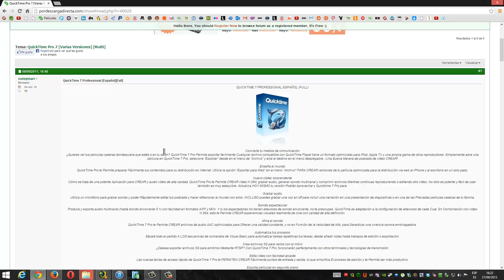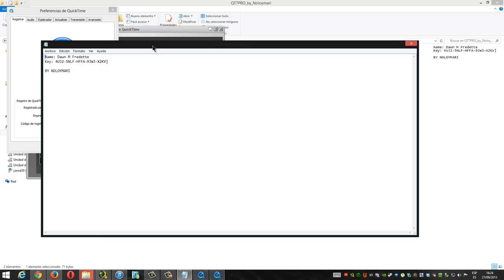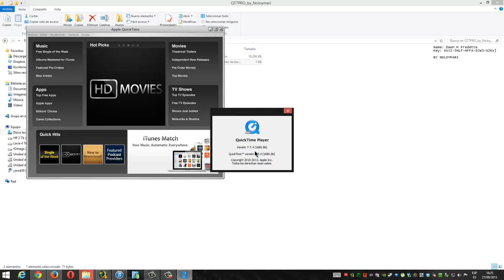QuickTime Pro 7 [Varias Versiones] [Multi]